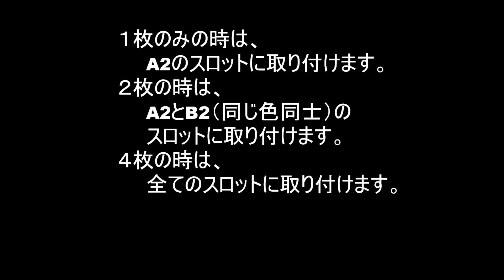★自作PC組立★ ③ メモリーの取り付け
メモリーの取り付け方を紹介します。
自作パソコンの組み立て方の詳細と続きは以下のサイトをご覧ください。